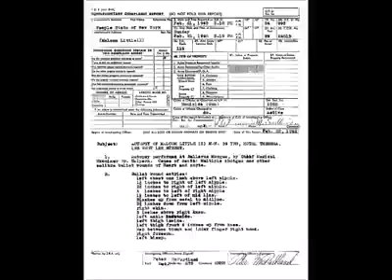MALCOLM X AUTOPSY REPORT